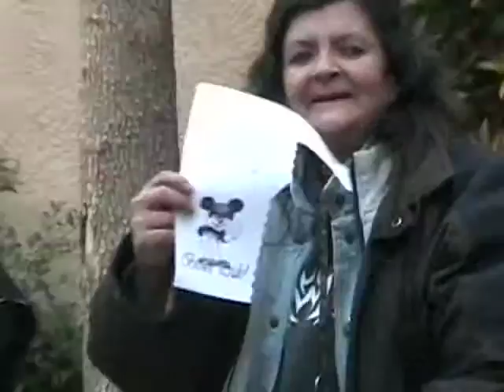Si Se Puede 8-Week Leadership Program PART 2 (Gang Intervention)